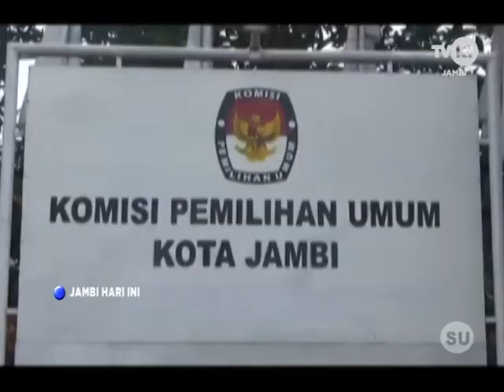TVRI JAMBI, PELANTIKAN PPS DIJAMBI TERPAKSA DITUNDA